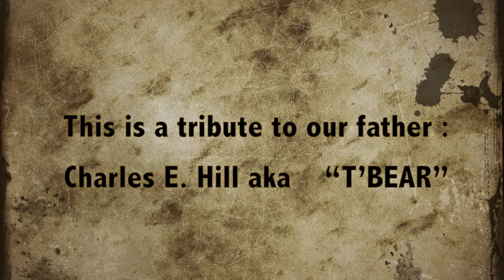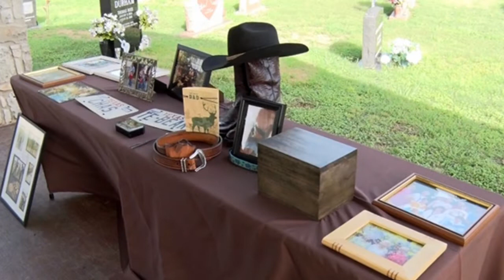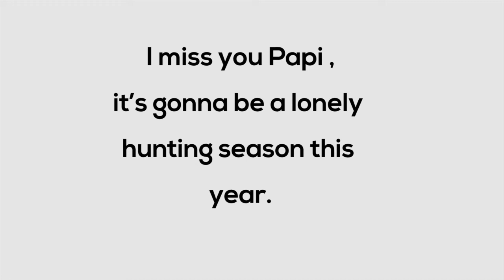Charles E. Hill , Memorial Video 2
A tribute to our father : Charles E. Hill